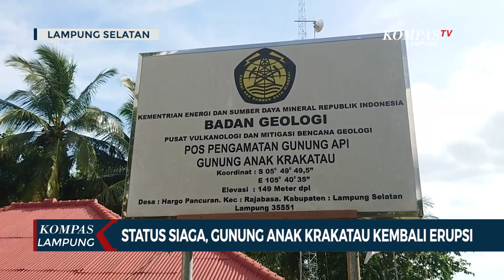Status Siaga, Gunung Anak Krakatau Kembali Erupsi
LAMPUNG, KOMPAS.TV - Gunung anak krakatau yang berada di perairan Selat Sunda Lampung Selatan kembali erupsi.

Tercatat gunung anak krakatau melontarkan abu vulkanik sebanyak 2 kali dengan ketinggian 100 hingga 700 meter dari bibir kawah.

Teramati abu vulkanik yang berwarna kelabu dengan intensitas tebal menuju ke arah Timur Laut.

Baca Juga M Basri Sebut Terima 150 Juta Usai Setor 780 Juta di

Aktivitas gunung anak krakatau juga terekam pada seismograf dengan amplitudo maksimum 37 milimeter berdurasi 286 detik.

Erupsi ini merupakan yang pertama kali terjadi di bulan Desember. Dan tercatat sebelumnya aktivitas terakhir terjadi pada 14 November 2022.

"Sejauh ini sudah 5 kali erupsi," ujar Andi Suardi, Kepala Pos Pantau Gunung Anak Krakatau.

Hingga kini gunung anak krakatau masih berstatus siaga atau level tiga, masyarakat dilarang mendekat gunung anak krakatau dengan radius 5 kilometer.